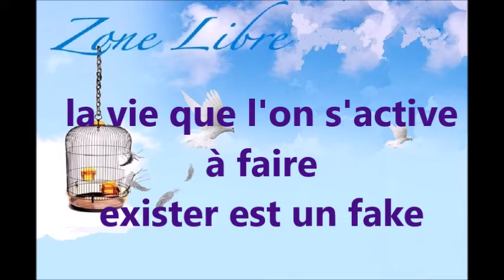816 "La vie que l'on s'active à faire exister est un fake" Guy ROGER ZONE LIBRE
Tout ce que l'on aimerait faire arriver, n'est qu'un leurre ce sont des histoires réconfortantes que l'on se promet d'atteindre pour enrayer la vie monotone qui se profile au quotidien.